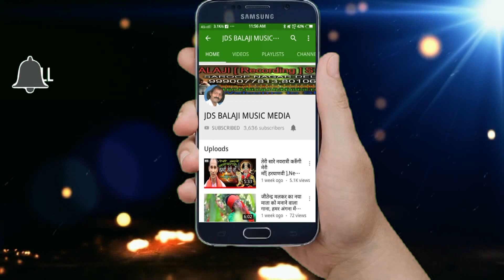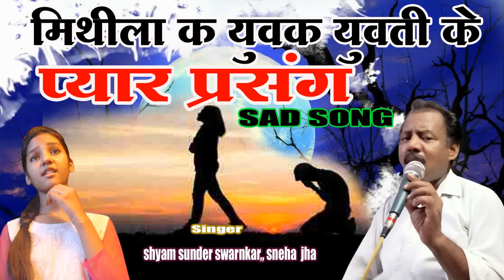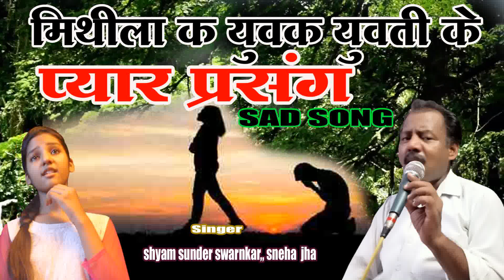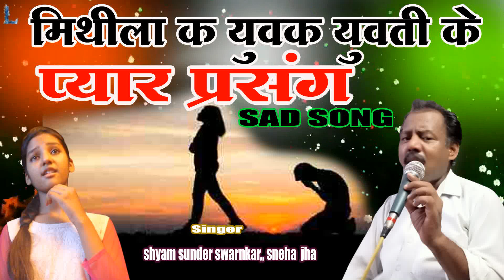मिथिला क नव युवक युवती के प्यार परसंग,SAD SONG//दुश्मन बनल जवना//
JDS Balaji Films

Singer- Shyam Sunder Swarnkar

🖋Writer- Shmbhu bath jha

Spe thanks -vinita Devi

Artist,

🖥Recording : Jds Balaji Recording Studio Delhi, 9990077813

🎹Music Director : Shyam Sunder Swarnkar

Camera & Editing - Kumar Vaibhav

Special Thanks :

📈Label : Jds Balaji Films

Language :  Bhojpuri

JDS Balaji Films Onwer:- Shyam Sunder Swarnkar